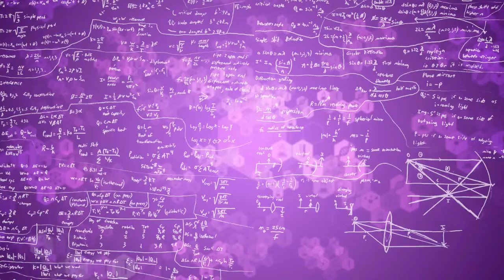Modern Mini Resin Mouse LED Table Lamps unbox & review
Specification (Ficha técnica)

Price:

24,09 € EU
28.55 $ USA